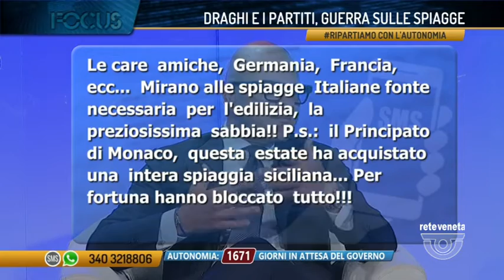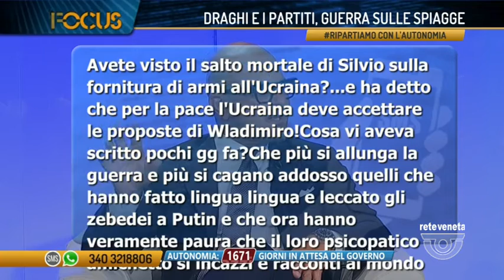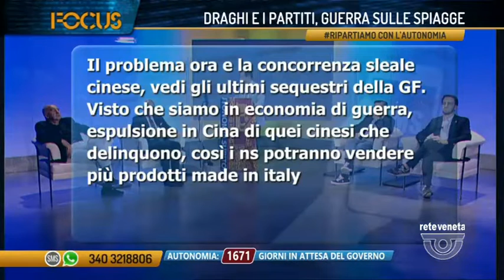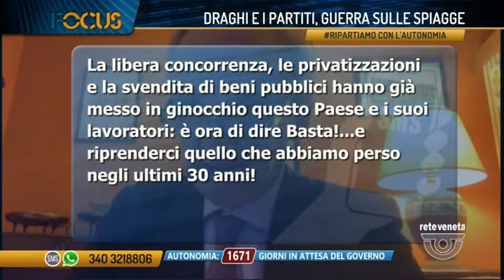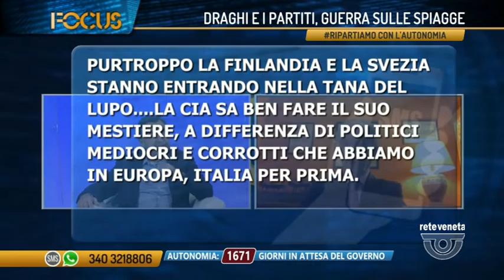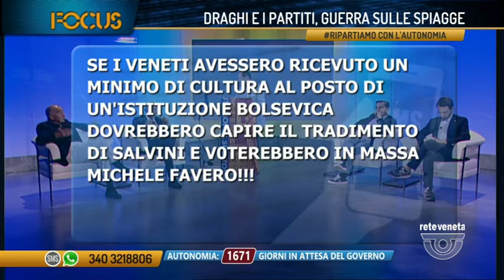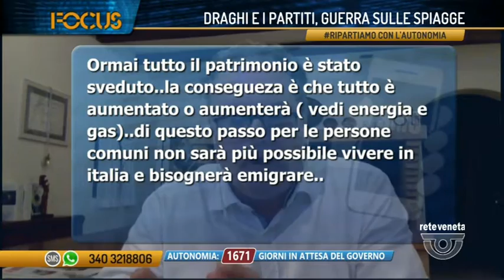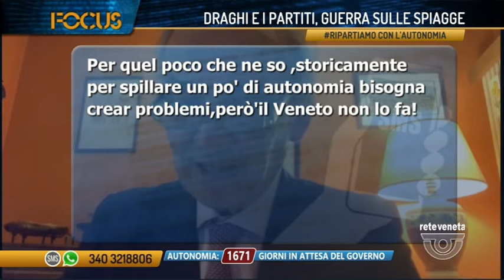FOCUS | 20/05/2022 21:16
FOCUS | 20/05/2022 21:16 - Produzione MEDIANORDEST (Servizio di Luigi Bacialli) - Segui Rete Veneta anche sul digitale terrestre! Visita il sito